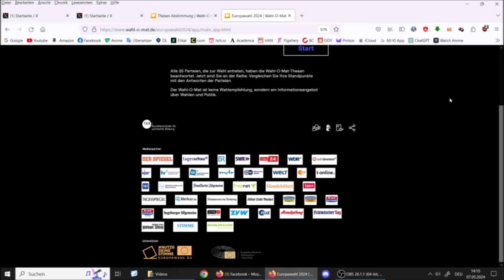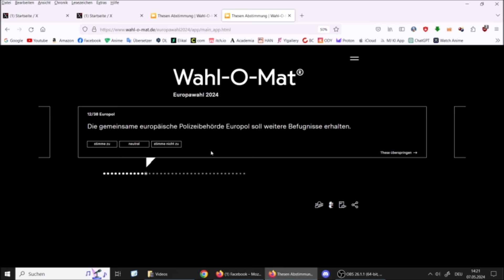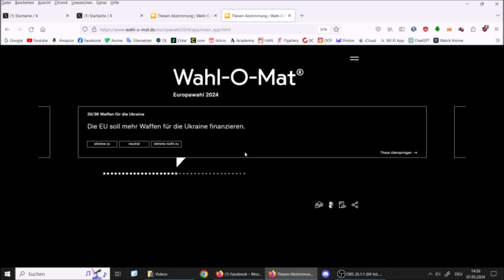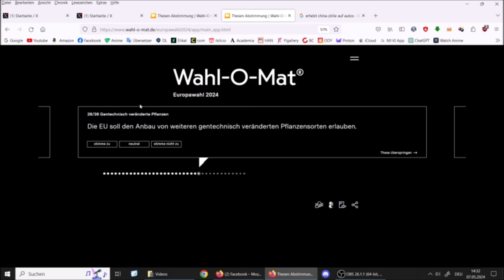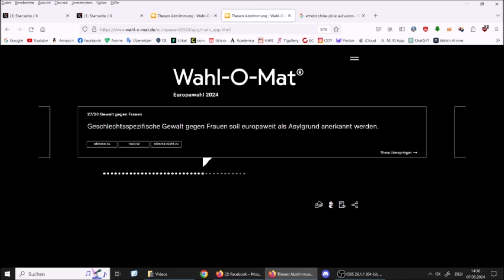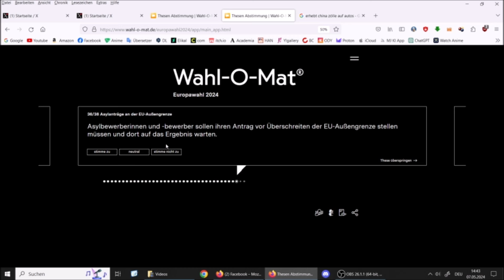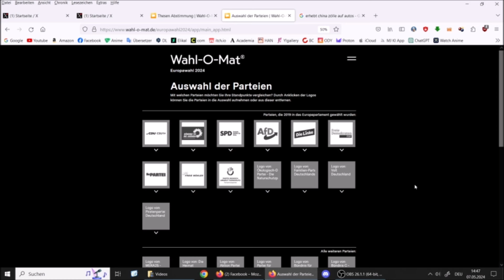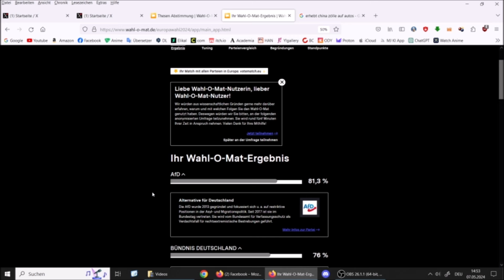Wahlomat EU Wahl 2024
Am Sonntag den 9. Juni wird in Deutschland die Wahl unserer Vertreter für das Europa-Parlament durchgeführt. Ich habe mich also mal wieder an den Wahl-O-Maten gesetzt und bin durchgegangen, was da so herauskommt, und kommentiere, was mir dazu einfällt.